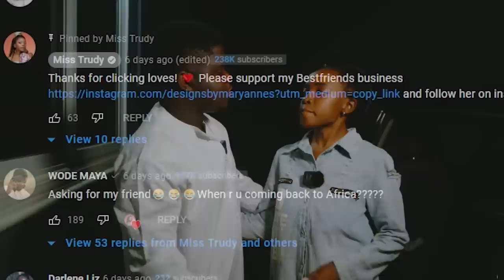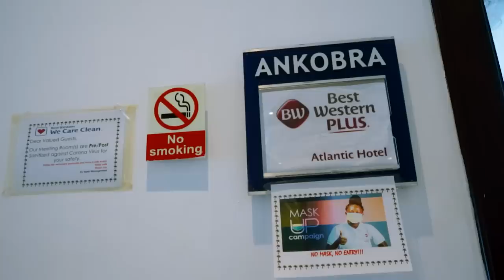I Took My Girlfriend To Ghana’s Most Romantic Hotel😍❤️!